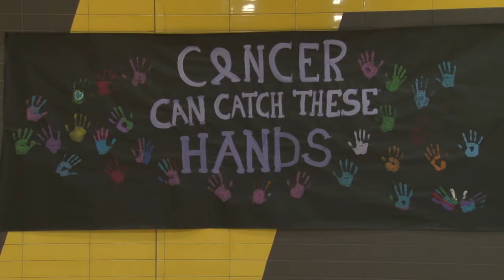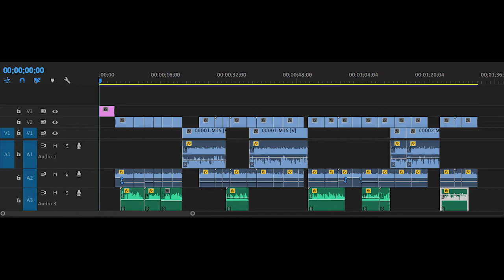ASU Movement Marathon